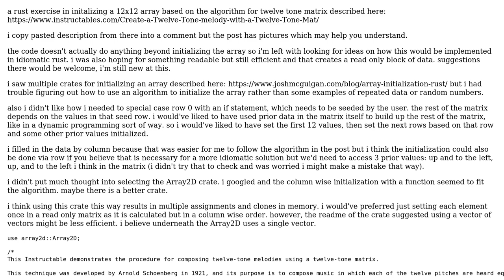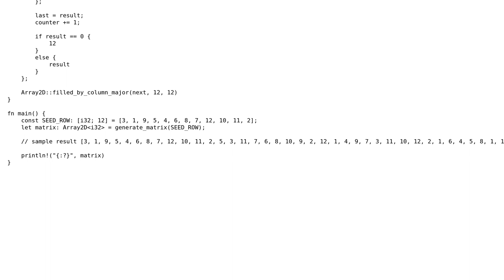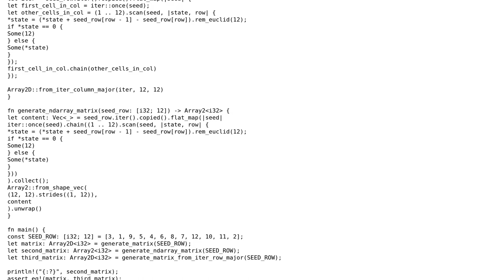initialize 2d array using 12 tone algorithm with Rust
With thanks & praise to God, and with thanks to the many people who have made this project possible! | Content (except music & images) licensed under CC BY-SA | Music | Images & others | With thanks to user Peter Blackson user jlim and the Stack Exchange Network Trademarks are property of their respective owners. You are responsible for your own actions.